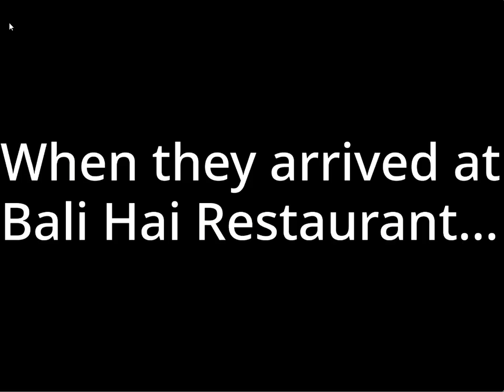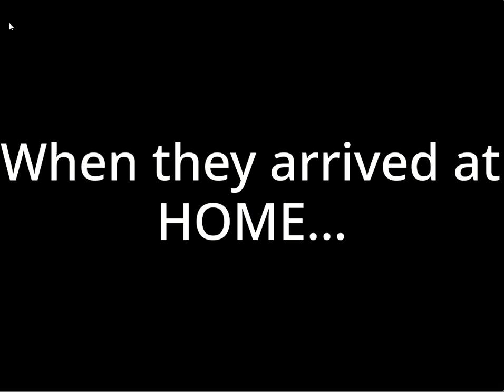Nina Gets Grounded Ep5: Nina Misbehaves At Bali Hai/Grounded/Sent to the Forest with bears